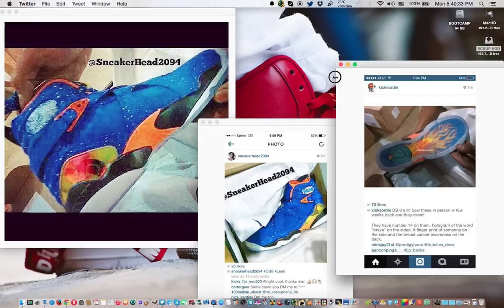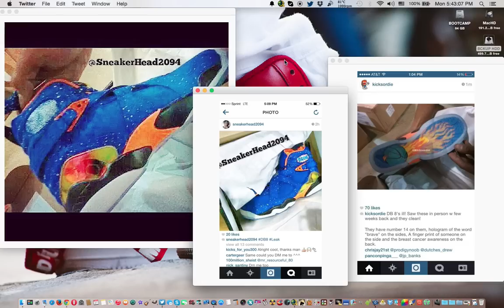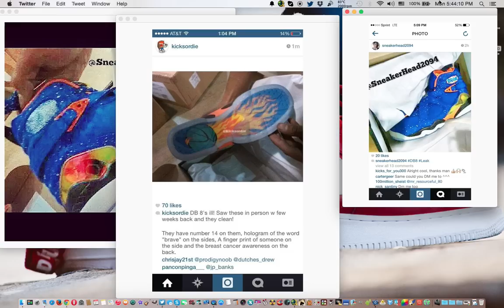JORDAN DOERNBECHER 8 FIRST IMPRESSIONS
JUST MY IMPRESSIONS OF THE DB 8'S THAT ARE DROPPING SOON.